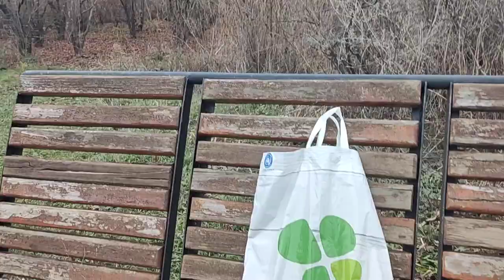Donbass Aréna 2021.11